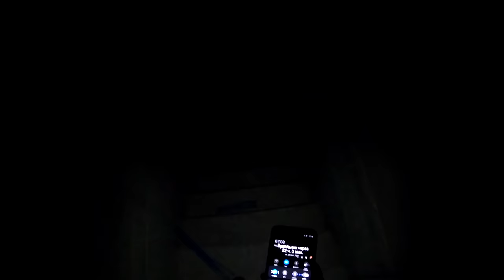RUN FROM POLICE - 🔥 Climbing crane w/ Expl0ited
What´s up! What a crazy morning in Bratislava. We climbed crane with Slovak most famous Youtuber - @Expl0ited . This crazy dude climbed first time in his life. We had fun with Elon Musk´s flamethrower, we get caught by crane driver, I repeated Van Damme epic split, and then ran from police.